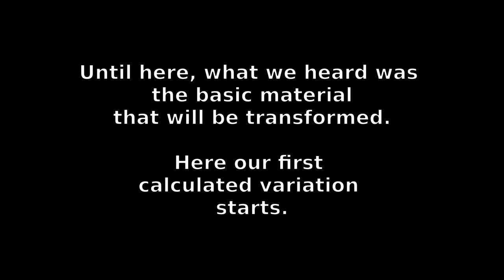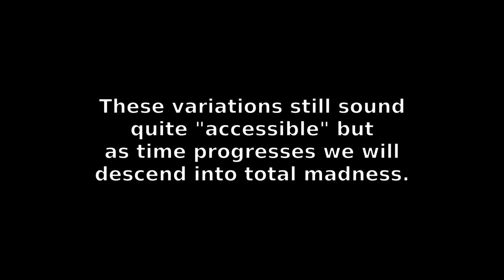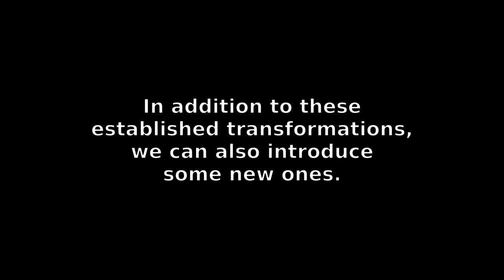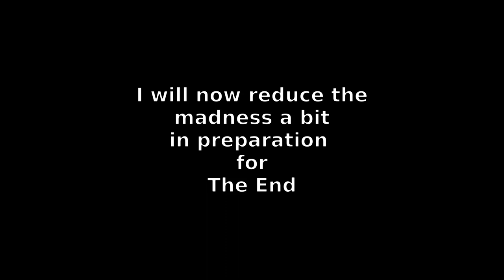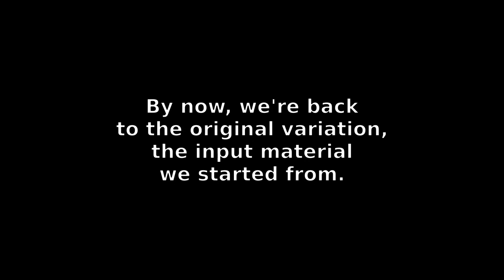Killin' the Coughin' Dance with supercollider part 1: - Final Result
First part of a four part tutorial about algorithmic composition with supercollider, containing the final result of Project Coughin' Dance in which I generate algorithmic variations on a theme.